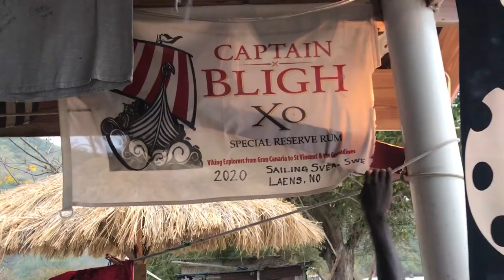Sailing Svea is enjoying beachlife in the Grenadines kitesurfing, hiking and the caribic rythms.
Sailing Svea episode 34 . We are having the time of our life. Pål is catching up Kitesurfing, it´s nice to explore the islands of the Grenadines. Listen to steeldrums, long days at the beach and climbing coconuttrees.

 Leaving mountains for the ocean to continue discover life and dreams.

Pål & Lina are from  Duved in the Swedish mountains close to nature and wildlife. They love hiking, skiing and of course sailing.

Since July  2019 they decided to follow their dream, to move to their sailboat Svea, Najad 405, and start sailing and discover the rest of the world in a sustainability way of travel.

Here you can follow our journey, discover places, cook good local food, get some sail and travel tips.